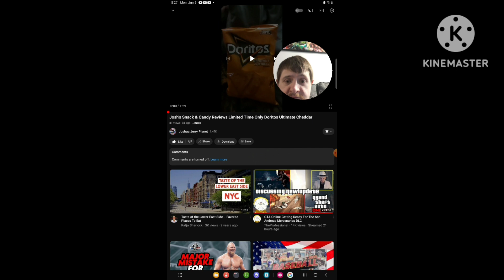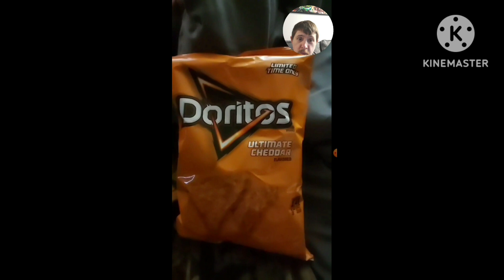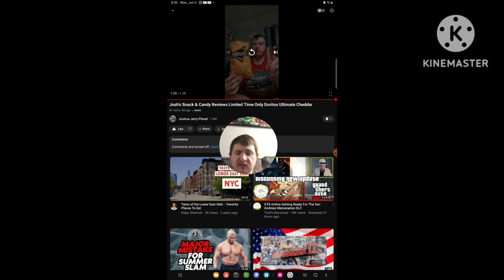[Reaction] Josh's Snack & Candy Review: Limited Time Only Doritos Ultimate Cheddar